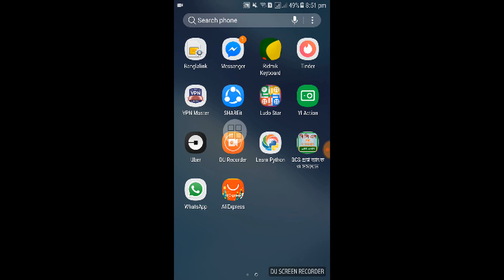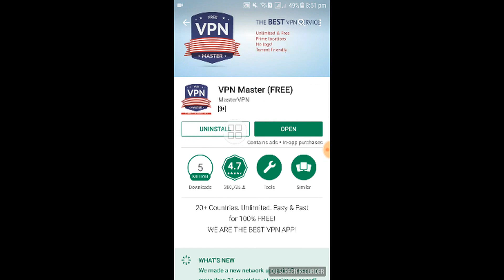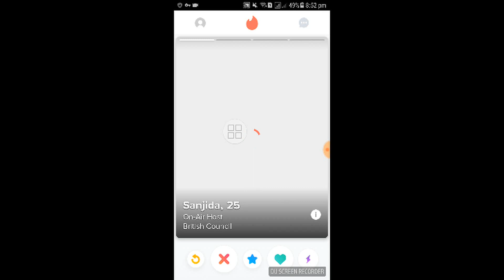Tinder not working SOLUTION android || Tinder Problem fixed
For other language people
simple download VPN MASTER app & connect it & again go to tinder